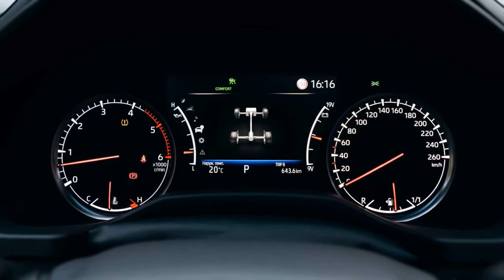2022 Toyota Land Cruiser 70th Anniversary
Горы свернет? Дизельный Land Cruiser 300 против рельефа Дагестана
Новый мотор и самое дорогое исполнение GR Sport серьезно изменили расклад сил в линейке дефицитного японского внедорожника.

Автор: Юрий Урюков
А раз граница рядом, не махнуть ли на закате в соседнюю Чечню? Нехитрые сборы, и пара совершенно стоковых «Крузаков» в сопровождении «Прадика»-проводника ушла из обжитого горного лагеря навстречу неизвестности. Авось проскочим древними пастушьими тропами туда, где языки багрового солнца скользят по седым кавказским вершинам. Ни людей там, ни жилья – лишь незатронутая цивилизацией суровая природа и очень переменчивая погода.
Лично для меня именно та авантюрная вылазка вопреки базовому маршруту тест-драйва стала квинтэссенцией настроений, которыми новые версии Land Cruiser 300 способны одарить своего обладателя...